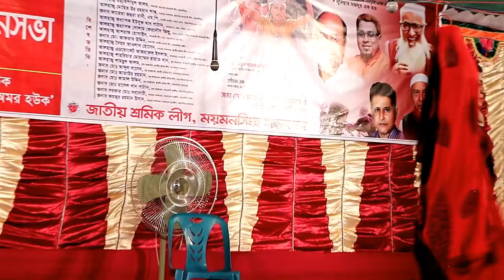একটি পয়সা যাত্রা পালা | পর্ব -০৩ | Ekti Poisha Jatra Pala | একটি সারা জাগানো ঐতিহাসিক ঝুমুর যাত্রা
The cinema of Bangladesh dates back to 1898, when films began screening at the Crown Theatre in Dacca. The first bioscope in the subcontinent was established in Dacca that year. The Dhaka Nawab Family patronised the production of several silent films in the 1920s and 30s. In 1931, the East Bengal Cinematograph Society released the first full-length feature film in Bangladesh, titled the Last Kiss. The first feature film in East Pakistan, Mukh O Mukhosh, was released in 1956. During the 1960s, 25–30 films were produced annually in Dacca. By the 2000s, Bangladesh produced 80–100 films a year. While the Bangladeshi film industry has achieved limited commercial success; the country has produced notable independent film makers.